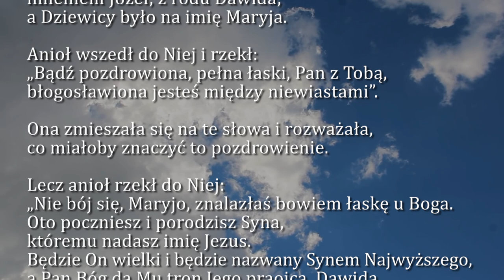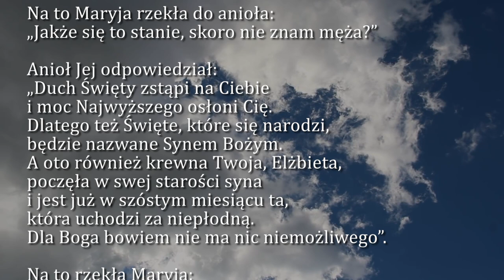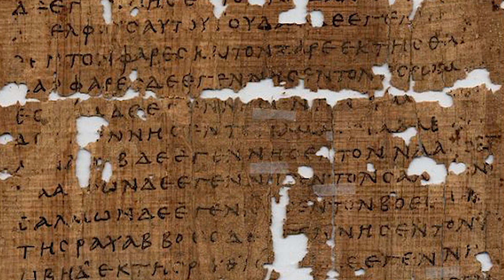Dobra Nowina na dziś | 25 marca - Uroczystość Zwiastowania Pańskiego